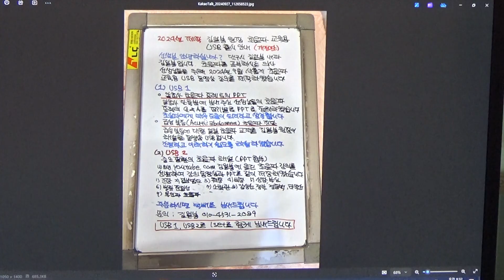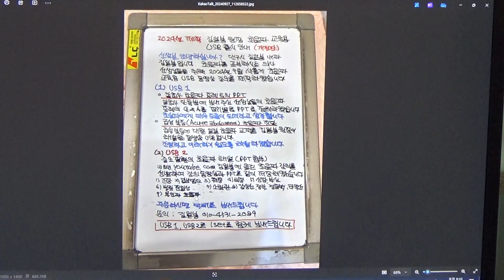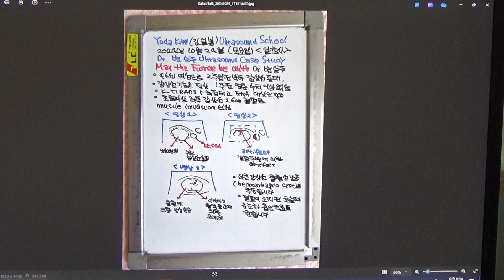알초사 초음파(변승주) 좌측 갑상선 출혈성 낭종, 46세 여성